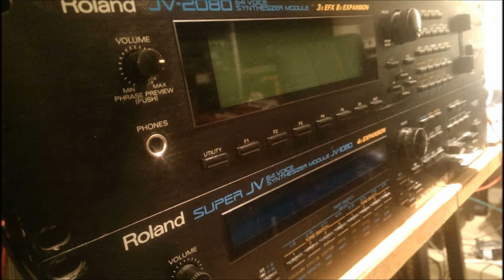DSI Prophet REV2 and Friends ECHO II 1986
Song by Syntza. Dark Cinematic Soundscaped Ambient - Techno. Inspired by Tangerine Dream of the 80s and Sci-fi movies. Instrument used: DSI Prophet REV2(Synths and Bass), DSI Tetra 4(Synths and Bass), Roland JV-1080(Synths and Drums), Yamaha EX5R(Synths and Drums) and Roland JV-880(Drums). EFX used: DSI Prophet REV2, Roland JV-1080, Yamaha EX5R, Zoom 9010, Yamaha SPX-990, Digitech Studio Quad V2, DBX DDP, Yamaha SPX-2000 and Roland SRV-2000. Sequencer by Akai MPC-2500. Recorded by REAPER software.